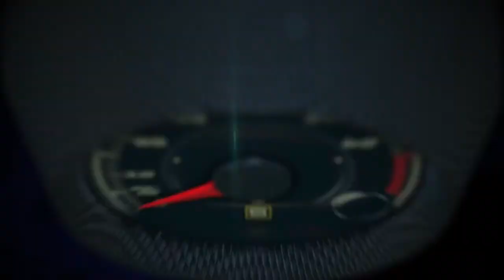Autos 0 60 Pelé, Volkswagen Brand Ambassador before the 2014 Brazil World Cup Part I